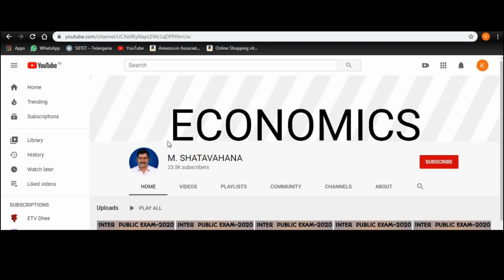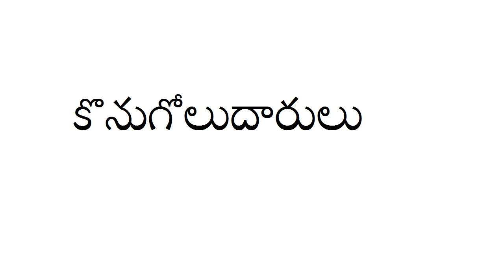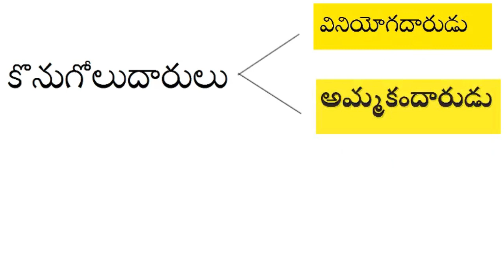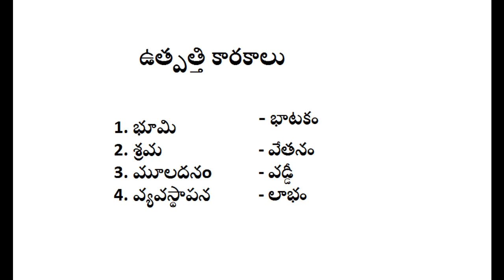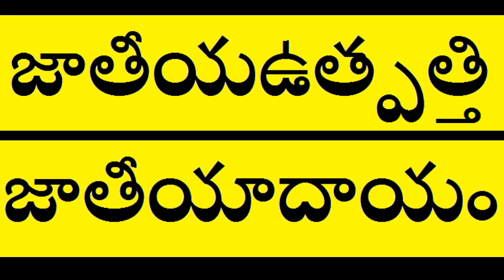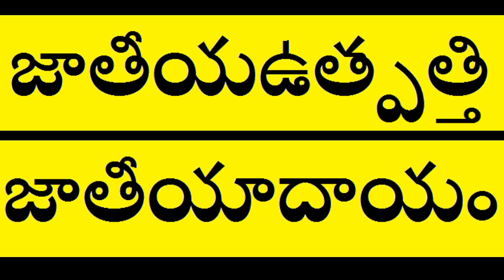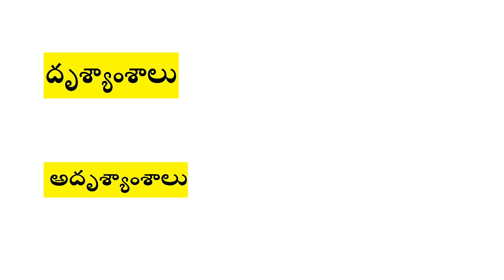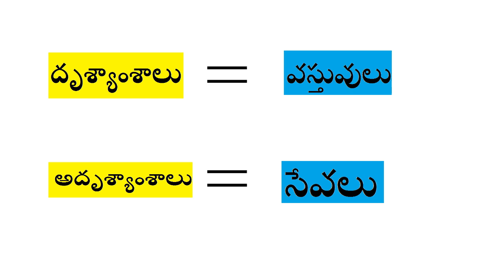Economics concepts|| economics telugu|| economicsలో వాడే పదాలు ||shatavahana||economics meaning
economics
please watch this video on u tube
please watch this video on face book.

please watch this videos on;   ECONOMICSSHATAVAHANAVIDEOS.ML(BLOG)